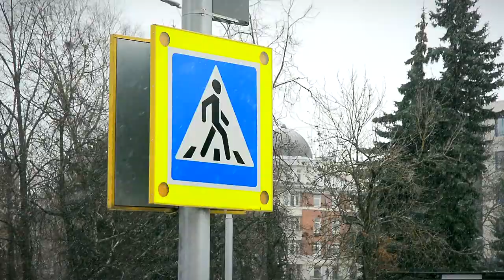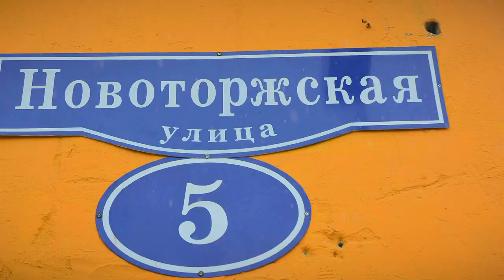В Твери завершены работы по ремонту улицы Новоторжской